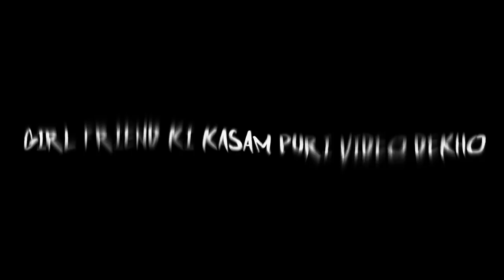Most Scary Path Of Pakistan India Border 😱 - Part 1 - Pakistan Vlog